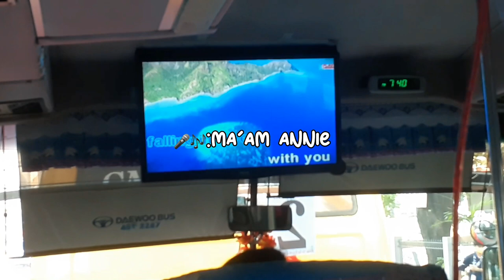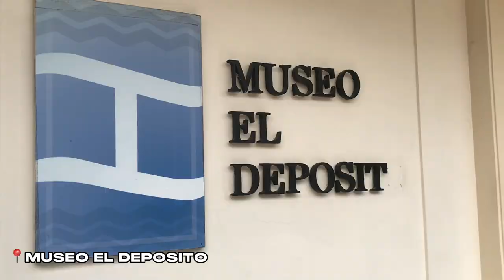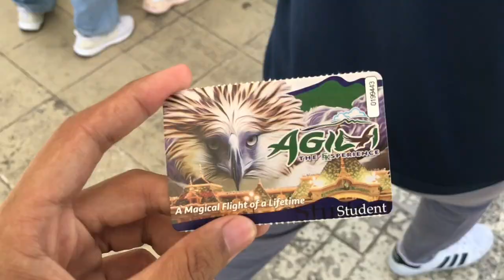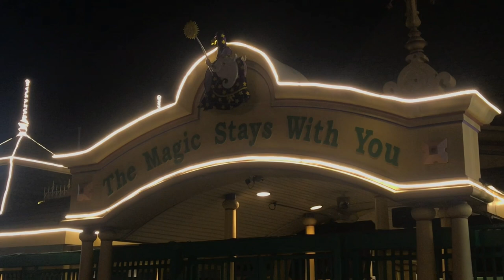EDUCATIONAL FIELD TRIP VLOG 2023 (EL DEPOSITO, KKK MUSEUM, ENCHANTED KINGDOM)🎡🖼| DYLAN PARK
IT'S BEEN A WHILE SINCE MAY LAST VLOG, AND I'M HERE BACK WITH ANOTHER VIDEO~

 🧸Let's Talk!!!